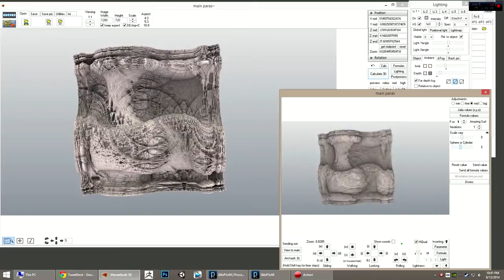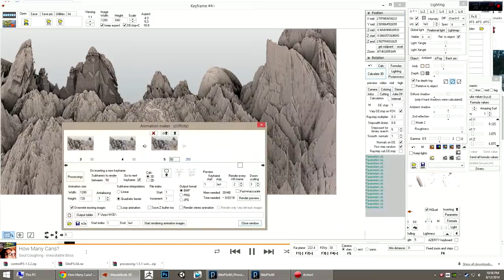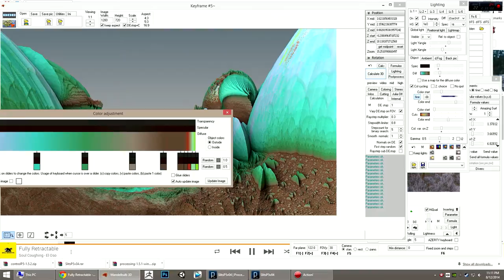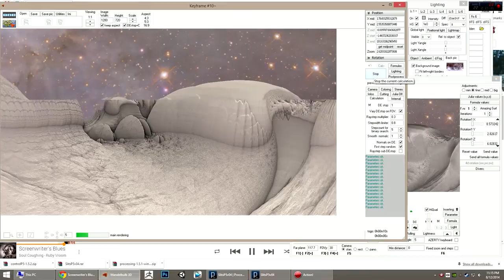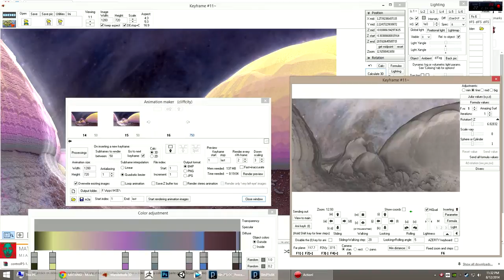Sherbet Valley - Mandelbulb 3D Timelapse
It's been a while since I went spelunking in Mandelbulb 3D, but last night I spent about an hour in there seeing what I could see. This is a timelapse of my work session.

Here is the .m3a animation file for Mandelbulb 3D in case any of you Mandelnaughts want to take a closer look at something

Song is called "Drop It" from YouTube's free music collection